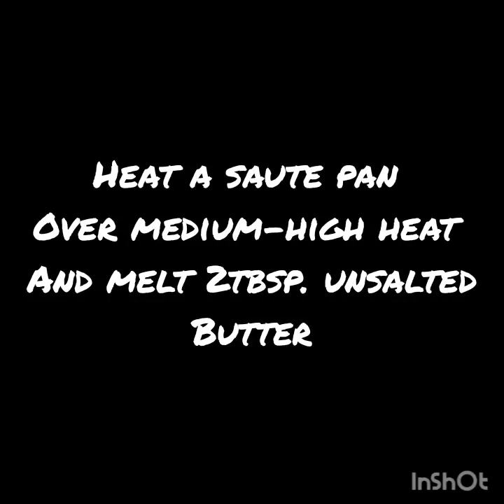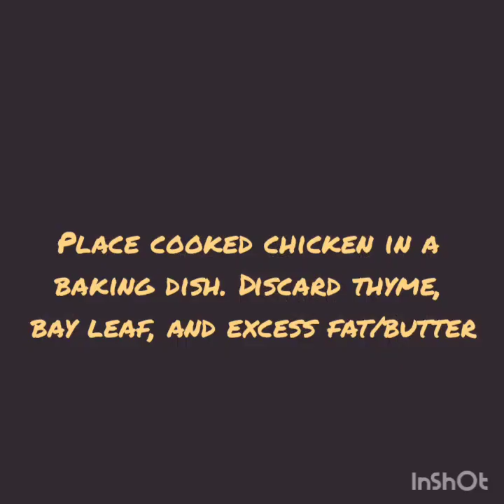Dish Upon A Star: Poulet Gaston Gerard- Beauty and the Beast Inspired Dish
Episode TWO of Dish Upon A Star! This week, we're using some classic French cooking to create our Beauty and the Beast inspired Poulet Gaston Gerard! This is a rich a creamy chicken entree that pairs well with a glass of dry, white wine.

About Dish Upon A Star:
I've got a hunger for Disney films and delicious food and my channel combines both! Each week, I'll be making a dish inspired by some of our favorite Disney movies!!!